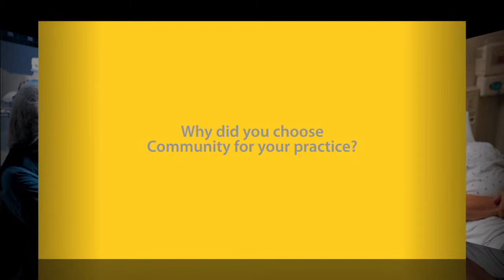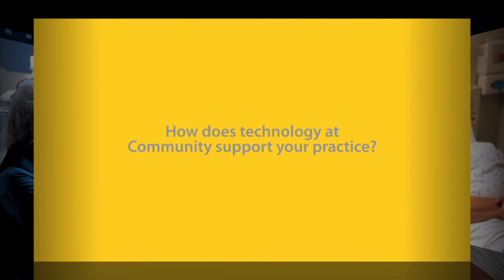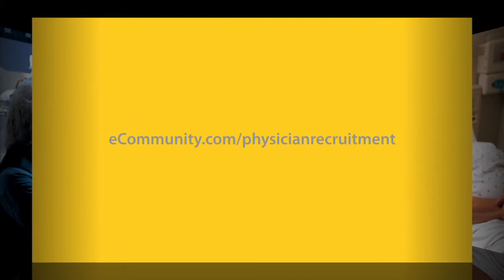Dr. Jill Donaldson, neurosurgeon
Dr. Jill Donaldson talks about being a neurosurgeon at Community Health Network. Explore physician practice opportunities throughout Indianapolis and Central Indiana at Community's 200+ sites of care